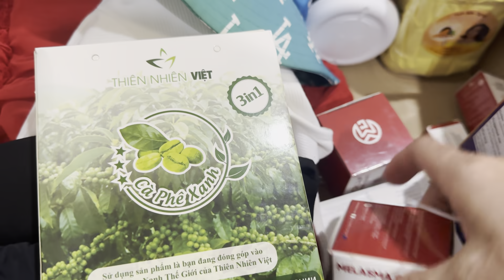TẠM BIỆT TIẾT CUONG , CÁT TƯỜNG CÙNG GIA ĐÌNH QUA ÚC!!!